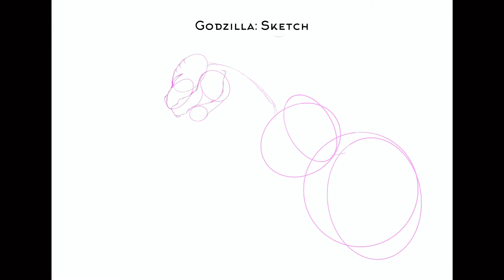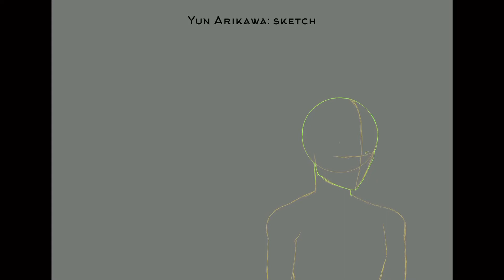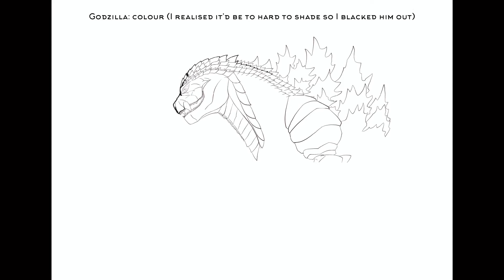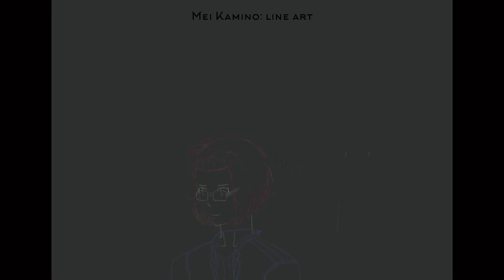Godzilla Singular Point Time-lapse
It’s been a while. Godzilla Singular Point airs soon.